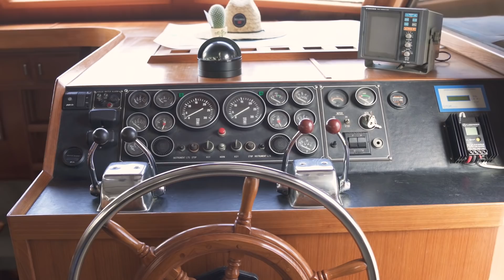Lycrest 48 Aft Cabin Boat For sale Sea Renity Marine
48 Lycrest Aft Cabin Boat for sale Perth Western Australia  $195,000 this truly magnificent vessel is up for grabs with three bedrooms 3 bathrooms and massive living space this is the perfect family live aboard cruiser. Finished off with beautiful wood throughout and huge amounts of space for entertaining this is one fantastic vessel. Powered by twin V8 caterpillars giving a comfortable cruise speed of 14knots this vessel will not disappoint, for an immediate inspection please call Matthew Pearce @ Sea Renity Marine 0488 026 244